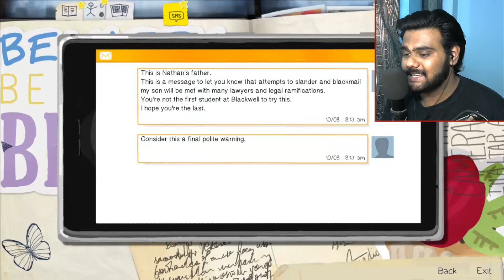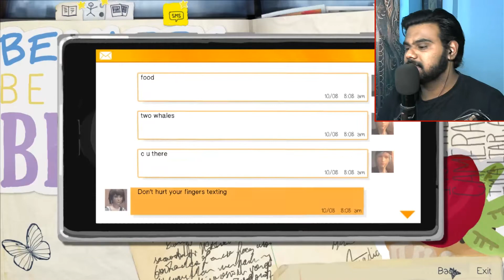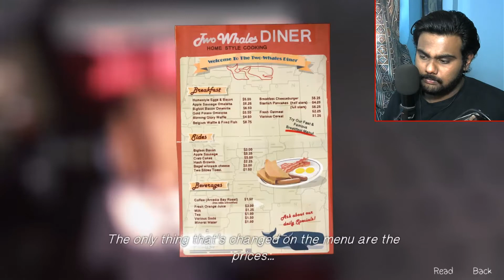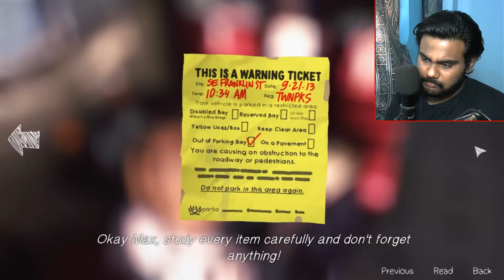LIFE IS STRANGE | FINALLY I SAVE CHLOE FROM DYING 😲😲 | PR KILL ❤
ABOUT VIDEO - IN THIS EPIOSDE YOU WILL SEE HOW I SAVE CHLOE FROM DYING
BE KIND TO EVERYBODY

MAHESH WAMANRAO RAUT
UNION BANK OF INDIA CHANDRAPUR

THANK YOU SO MUCH BYE BYE !

GRAPHIC CARD GTX 1050 TI

HEADPHONES - BOAT ONLY 250 RS

REDMI 10000 MAH POWERBANK

ZEBRONICS KEYBOARD ONLY 249 RS

DELL OPTICAL MOUSE 299 RS

ASUS MOTHERBOARD H310M - ER 2.0

DELL MONITOR

CONDENSER MICROPHONE BM 800

LOGITECH C270

ZEBION UPS